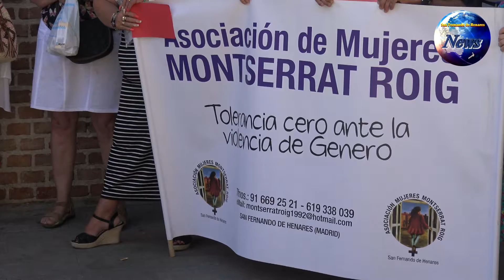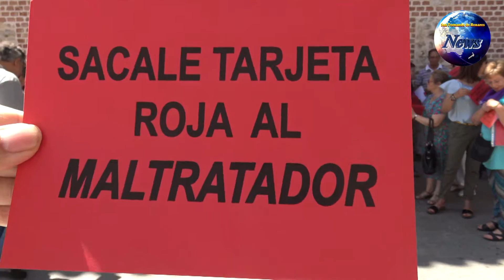Concentracion 25 de junio contra la violencia de género San Fernando de Henares